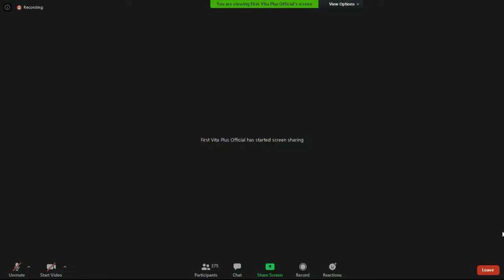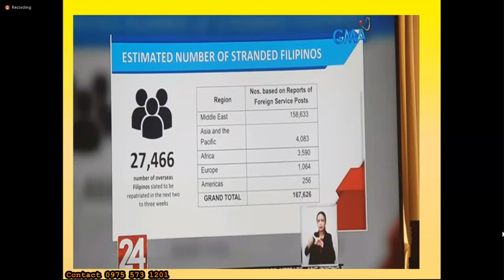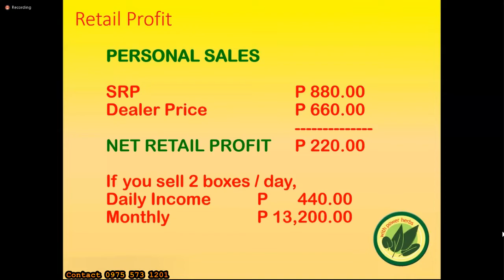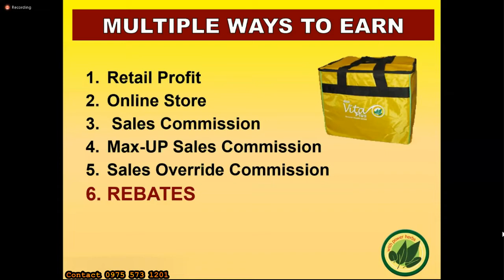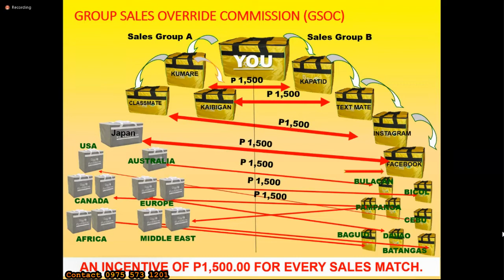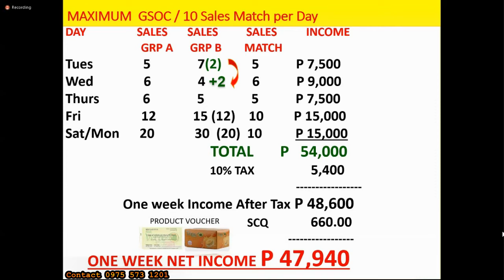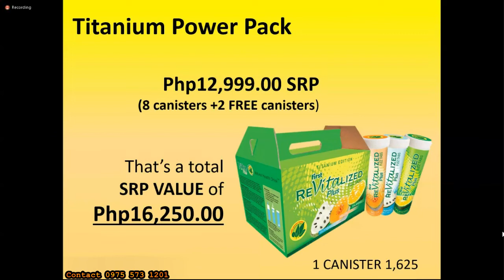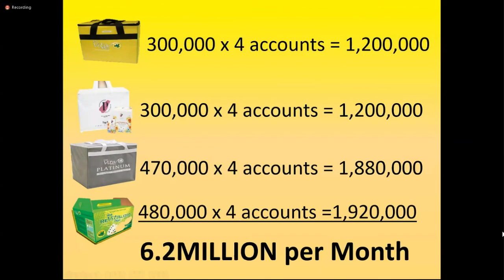First Vita Plus - Business Marketing Plan with FIDEL PEREZ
fvp
First Vita Plus Health Drink
100% ORGANIC, NON TOXIC, ALL NATURAL
100% HALAL, FDA REGISTERED
100% NO SIDE EFFECTS, NO OVERDOSE

1. Patients suffering or recovering from certain illness.
2. Anyone with stressful, active and busy lifestyle.
3. Anyone who has poor appetite or poor digestion.
4. Anyone who can’t or don’t get enough nutrients in their daily lifestyle
5. Best for 6 months baby onward, growing active children and elderly people.

=Memory enhancer
=Anti-aging
=Deeper more restful sleep
=Good digestion
=Abundant physical energy
=AND MORE!!!